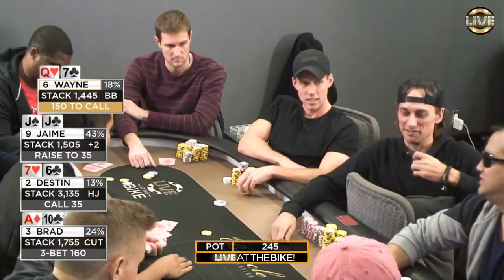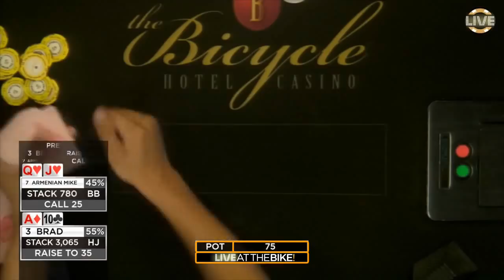Vloggers Game! Brad Owen Felts Opponent, TheTrooper97 Commentates ♠ Live at the Bike!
Brad Owen wins two pots against Destin, the second of which sends him to the showers, in this $5-$10 No Limit Hold'em cash game on Live At The Bike! during Vloggers & Streamers Week. The Trooper joins Ryan Feldman in the booth.

Also seated at the table are Jaime Staples, Mike Vacanti, Andrew Neeme, Matt Vaughn, Armenian Mike, Derek Langjahr and Wayne Chiang.

Commentary by Ryan Feldman, TheTrooper97

October 24, 2017 - $5 - $10 No Limit Hold'em

Watch. Play. Win!

Watch Live At The Bike!
Monday - Friday at 6pm PT / 9pm ET

Live at the Bike! is the first and only regularly scheduled live stream to feature a live poker cash game. Real people playing poker with their own bankrolls, uncut, unscripted, unedited, with expert commentary from top grossing poker pros.